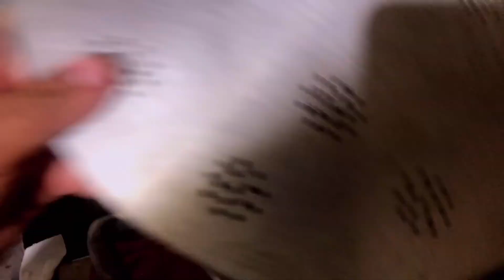Como hacer tamales de frijol